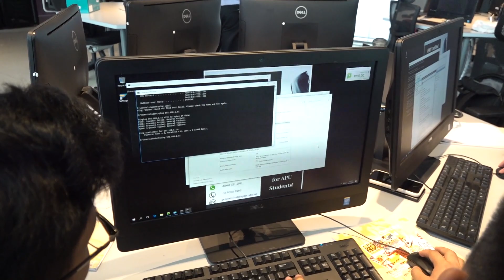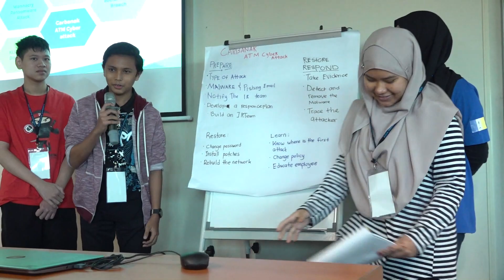Cyber Security Immersion (CSI) For Youth - Cohort 3 | Asia Pacific University (APU) Malaysia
Over the past 3 weeks, in collaboration with the Malaysia Digital Economy Corporation (MDEC), we hosted 3 cohorts of students who are interested in Cyber Security for the Cyber Security Immersion For Youth (CSI:MY) Programme.
Here's a throwback to the moments of Cohort 2 - Digital Ninjas!

At the Immersion bootcamp, students learnt more about the world of cybersecurity, its career opportunities and its growth potentials. It was an eye-opening experience for them - we look forward to seeing them as the next gen of cybersecurity professionals in Malaysia!

The Asia Pacific University of Technology & Innovation (APU) is amongst Malaysia’s Premier Private Universities and is where a unique fusion of technology, innovation and creativity works effectively towards preparing graduates for significant roles in business and society globally. APU has earned an enviable reputation as an award-winning University through its achievements in winning a host of prestigious awards at national and international levels.